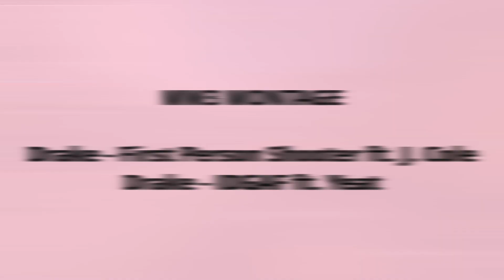Modern Warfare III Montage | FORGED SNIPERS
THIS IS NOT MY AUDIO